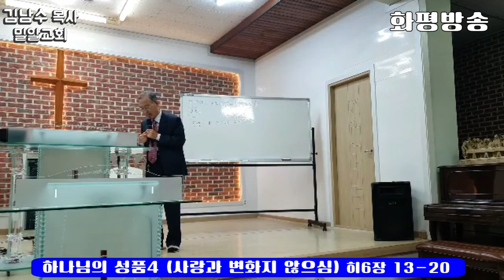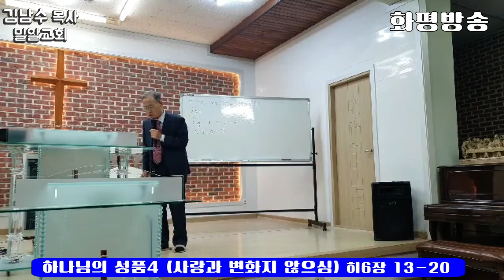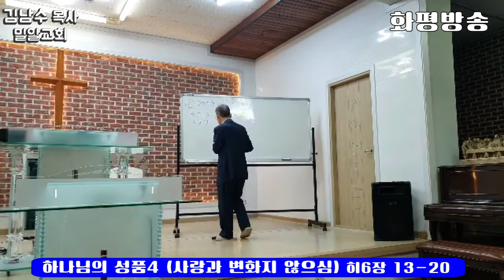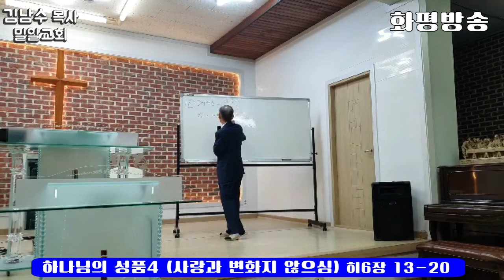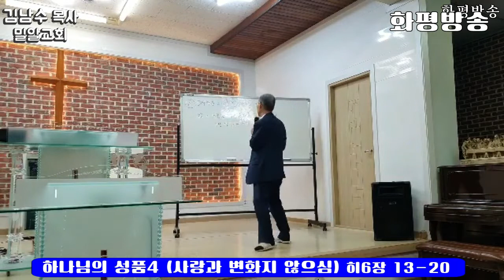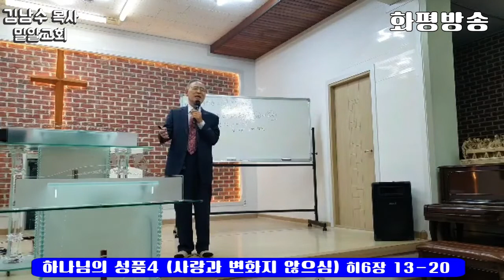[설교] 하나님의 성품4 (사랑과 변화지 않으심) (히6장 13~20) 김남수 목사 밀알교회 - 화평방송